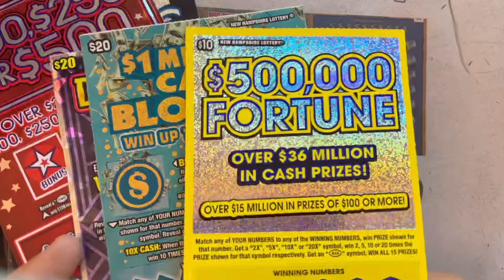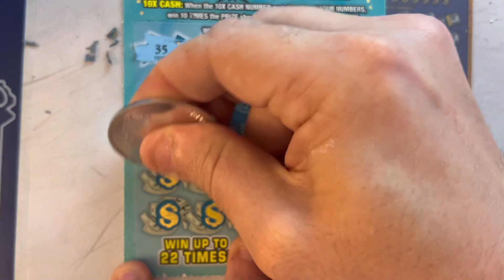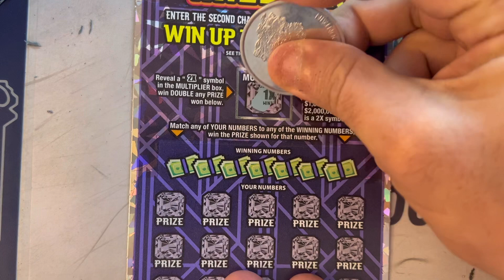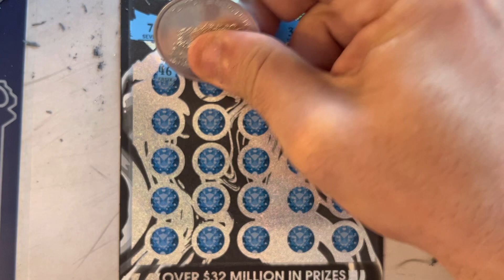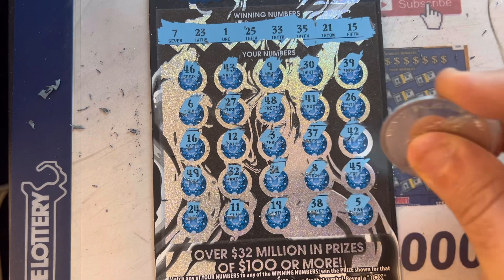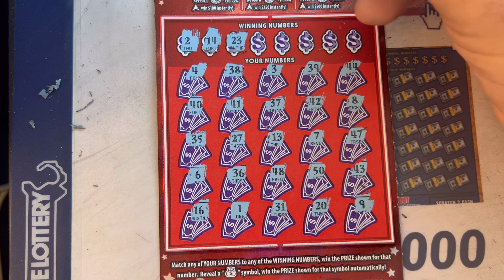$100 in Scratch Offs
We bought $100 in Lottery Scratch Tickets! How Much Did We Win Back? 💙❤️